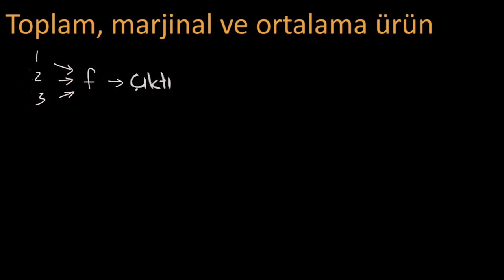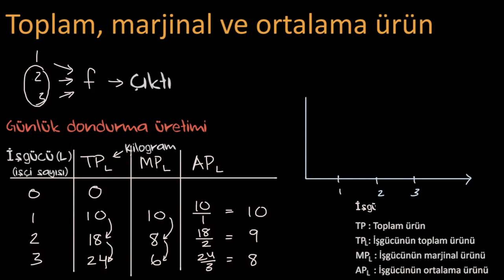Toplam Ürün, Marjinal Ürün ve Ortalama Ürün (Mikroekonomi)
50 dilde 120 milyon öğrencinin faydalandığı, dünyanın en büyük ücretsiz öğrenme platformu Khan Academy’de, matematikten sanat tarihine, ekonomiden fen bilimlerine, basit toplamadan diferansiyel denklemlere, ilkokul seviyesinden üniversite seviyesine her yaş için binlerce ders videosu, konu anlatımı, soru çözümü, interaktif alıştırma ve daha fazlasına tamamen ücretsiz ve reklamsız olarak ulaşabilirsiniz.